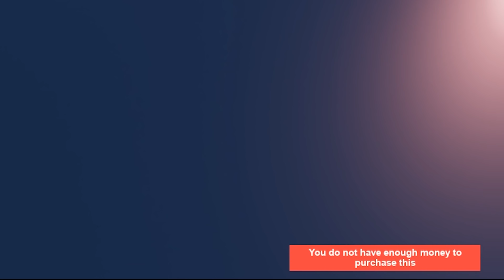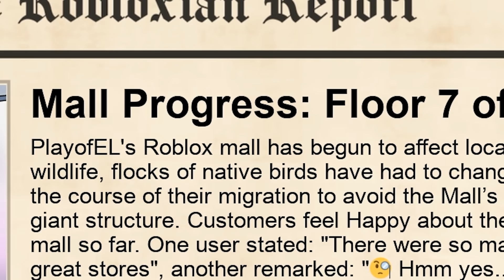Mall Tycoon | ROBLOX | SINAKOP NG MGA KALBO ANG MALL NI KUYA #4